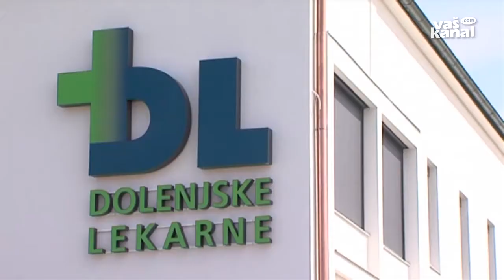Dolenjske lekarne praznujejo 40 let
NOVO MESTO - Zametki lekarniške dejavnosti v dolenjsko-belokranjskem prostoru segajo v čas pred drugo svetovno vojno, saj so imeli vsi večji kraji na Dolenjskem in v Beli krajini lekarne, ki so bile v zasebni lasti. Zgodba Dolenjskih lekarn v današnji obliki pa se je začela decembra leta 1978.